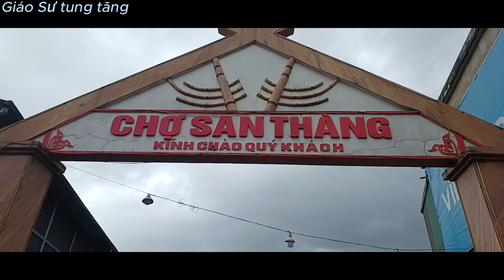Chợ phiên bán đồ rẻ nhất Lai Châu _ Nơi hội tụ sắc màu, văn hóa vùng cao [Giáo Sư tung tăng]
Đi từ Sapa (Lào Cai) sang tỉnh Lai Châu, chợ phiên Sang Thàng họp gần tuyến quốc lộ 4D vào sáng thứ 5 và chủ nhật hàng tuần, du khách sẽ được chứng kiến chợ phiên Sang Thàng độc đáo ngay đầu đường vào TP. Lai Châu. Bà con dân tộc thiểu số tới chợ không chỉ để mua bán, trao đổi hàng hoá mà còn tới để hẹn hò, hay say cái men say của núi rừng Tây Bắc.
Chợ phiên San Thàng được họp vào sáng thứ 5 và chủ nhật hàng tuần. Những ngày thường thì chợ họp từ 5 - 9h sáng. Vào những ngày thu hoạch nông sản hay vào những dịp tết, dịp lễ hội thì phiên chợ kéo dài thời gian hơn, có khi đến 12h trưa.
Nơi đây đông đúc người bán, người mua. Người dân bán những gì tự sản xuất, nuôi trồng được từ con lợn, con gà, mớ rau, củ khoai đến những chiếc bánh rán, bánh chay, rổ hoa đu đủ... Bà con xuống chợ cũng để mua những sản phẩm thiết yếu về cho gia đình, từ cái kim, sợi chỉ, quần áo, gói bột canh, chai nước mắm... Phiên chợ chỉ giản đơn như thế. Nhưng có đến tận nơi, nhìn quang cảnh phiên chợ, sắc màu thổ cẩm, cách bà con đi chợ, mua bán mới cảm nhật hết nét cuốn hút của một phiên chợ vùng cao.
Ở chợ phiên San Thàng cảm giác như người bán, người mua đều quen nhau, đều toát lên sự gần gũi thân mật. Các cô gái, chàng trai người Lự, người Mông hay người Dao, đều có cái cớ riêng để tới chợ. Còn với nhiều người tới chợ đã trở thành một nếp sống. Bởi vậy ngày thường chợ vốn vắng vẻ, hiu quạnh nhưng đến phiên, chợ San Thàng lại nhộn nhịp, đông vui, rộn rã sắc màu đến khác lạ.